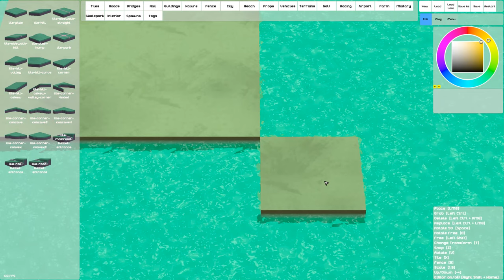This game is like having 5 stars in GTA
Cool game! You should play it!

roguelite video game
postal
grand theft auto
carjacking
shooting
people
for
little
to
no
reason
driving sim